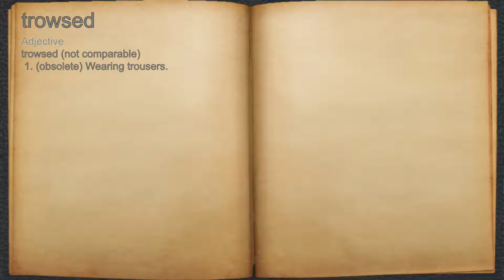What does trowsed mean?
A spoken definition of trowsed.

Intro Sound:
Typewriter - Tamskp